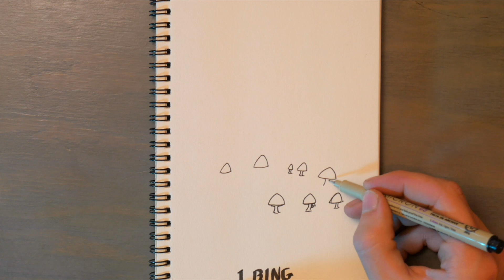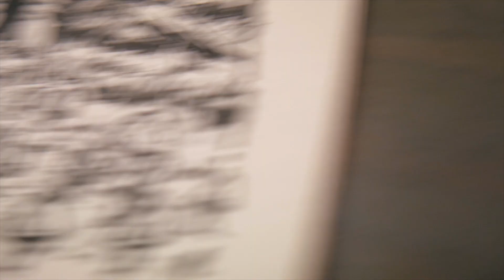Dancing Mice in a Fairy Ring - INKTOBER - (day 1)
Day one of Inktober! here we go!
Inktober prompt: Ring
Sorry this was a bit late in the day, Im already falling behind XD
stay creative,
Sky